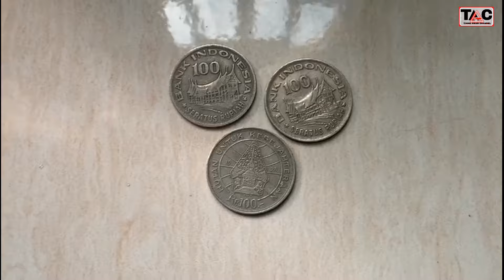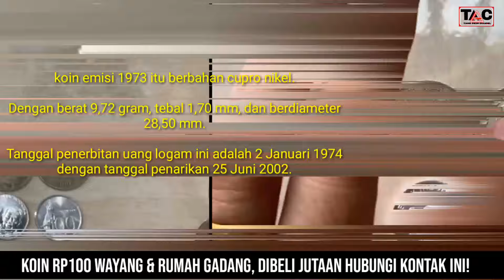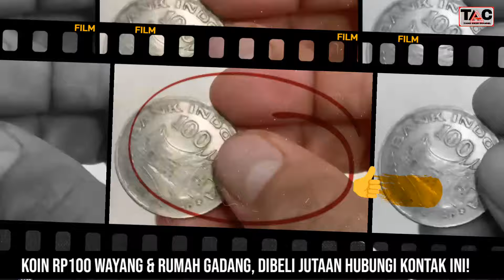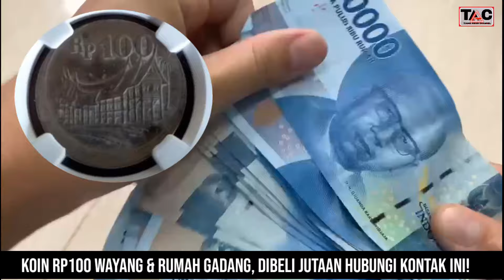KOIN RP100 WAYANG & RUMAH GADANG, DIBELI JUTAAN HUBUNGI KONTAK INI!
HALO SOBAT KOIN KU

Uang Koin Rp100 Rumah Gadang Dihargai Mahal oleh Kolektor, Bukan Tipuan, Hubungi Kontak Ini.

 Uang koin jadul memang sering menggegerkan masyarakat.

Hal itu lantaran harga uang tersebut yang dibandrol fantastis di berbagai markeplace.

Uang koin Rp100 gambar Rumah Gadang satu diantaranya.

Dibagian depan uang ini bergambar
Wayang (berasal dari Jawa, wayang berarti 'bayangan') adalah seni pertunjukkan tradisional asli Indonesia yang berasal dan berkembang pesat di pulau Jawa dan Bali.

Sementara
Dibagian belakang uang ini bergambar
Rumah Gadang yang berasal dari Provinsi Sumatera Barat. Rumah Gadang adalah salah satu rumah adat dengan ciri khas unik yang sampai sekarang masih tetap lestari. Rumah Gadang sering juga disebut Rumah Godang, Bagonjong, dan Baanjuang. Rumah adat Minangkabau memiliki keunikan yang terletak pada bentuk bangunannya

Uang koin ini berwana silver dengan gambar rumah gadang di tengah.

Dari situs resmi Bank Indonesia, diketahui koin emisi 1973 itu berbahan cupro nikel.

Dengan berat 9,72 gram, tebal 1,70 mm, dan berdiameter 28,50 mm.

Tanggal penerbitan uang logam ini adalah 2 Januari 1974 dengan tanggal penarikan 25 Juni 2002.

Uang tahun emisi 1978 ini memang sudah lama tidak terlihat dalam transaksi jual ataupun beli di kalangan masyarakat.

Dari pantauan, uang koin ini dihargai Rp100 juta di marketplace Tokopedia milik akun Rumah Suber Rezeki.

Dalam keterangannya, uang tersebut bekas dan jelek.

Pelapak tersebut mengatakan uang itu mahal karena memiliki nilai sejarah.

Belum satu pembeli pun yang terlihat telah membeli uang koin Rp100 dari akun tersebut.

Sementara pelapak lain ada juga yang menjual dengan harga Rp50 juta.

Pelapak itu telah menjual 62 uang koin Rp100 Rumah Gadang dengan harga cukup murah.

Ia menjual uang itu dengan harga Rp1.500 per kepingnya.

Video yang diunggah Youtube Koleksi Uang memperlihatkan seorang pria yang diketahui sebagai kolektor uang pun menanggapi persoalan uang Rp100 gambar Rumah Gadang ini.

Pria tersebut pun mulai membahas pesoalan uang Rp100 itu.

Disampaikannya bahwa harga uang Rp100 Rumah Gadang hingga ratusan juta itu tidak benar atau hoaks.

"Harganya tembus ratusan juta, wow mahal sekali ya," ujarnya.

Pria itu kemudian mengatakan ia tengah mencari uang berikut dengan kondisi eror atau salah cetak.

"Saya akan membelinya seratus ribu hingga jutaan rupiah tergantung kondisi erornya," kata Ico.

"Koin error adalah koin yang cetakannya tidak sempurna. Koin ini menjadi incaran para kolektor karena memang keberadaanya sangat langka.

Harga koin error sendiri memiliki kisaran harga ratusan ribu sampai jutaan rupiah.

Silahkan menghubungi nomer kami di WhatsApp Bapak. Ikuh 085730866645" tulis pria itu di kolom deskripsi.